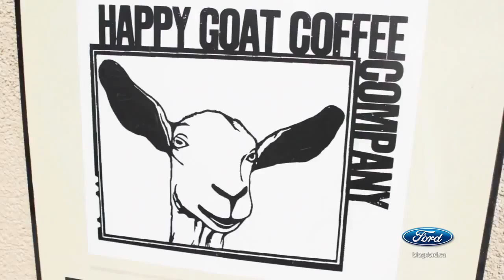Take off in a 2014 Fiesta!